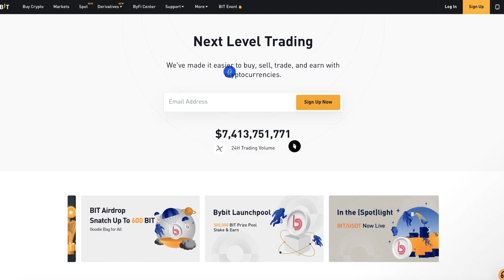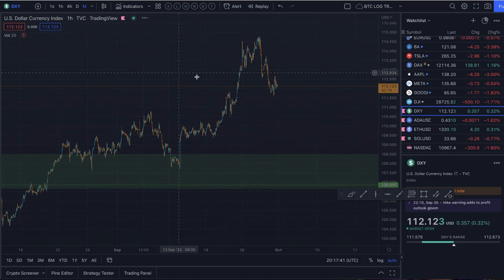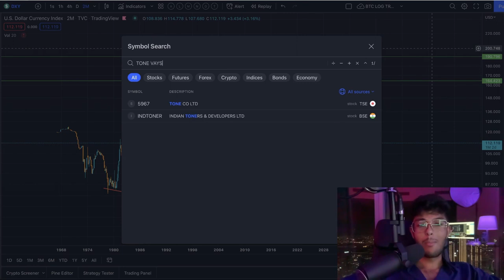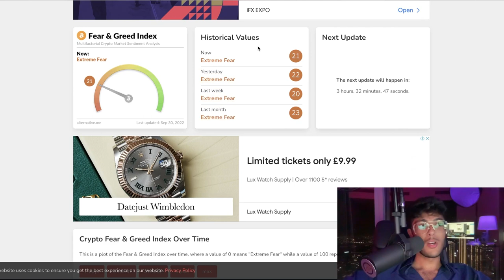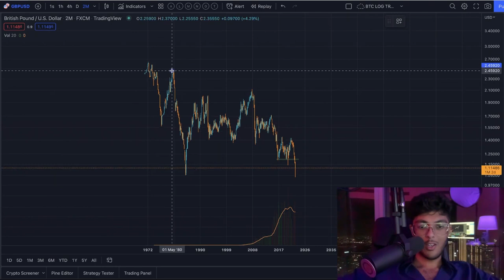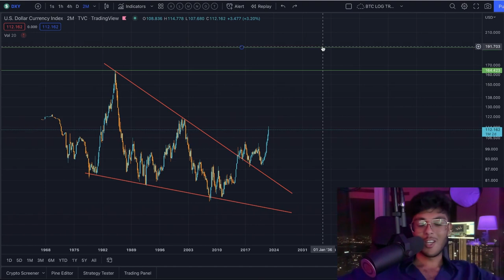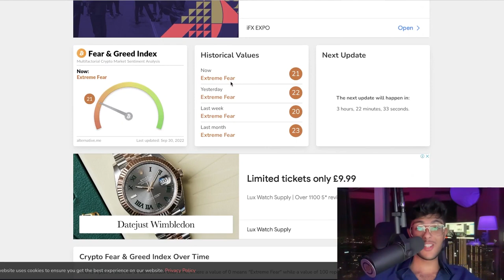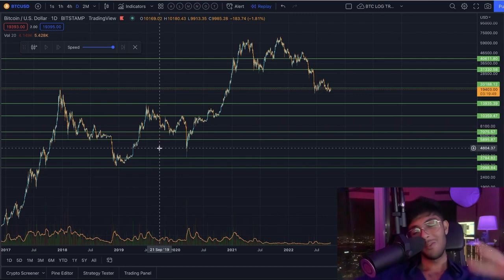BITCOIN: NO OS GUSTARÁ ESTA GRÁFICA!!!! DXY A 190!?? (Audio Fix) Análisis y Predicción BTC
🚀Forflies *VIP* : haz click en mi nombre (@Forflies) al fondo de los posts de Telegram y mándame un mensaje. Esta es la única forma de unirse a VIP.

⚡️*HERRAMIENTAS Y WEBSITES QUE UTILIZO:*⚡️

- Sami Loyal